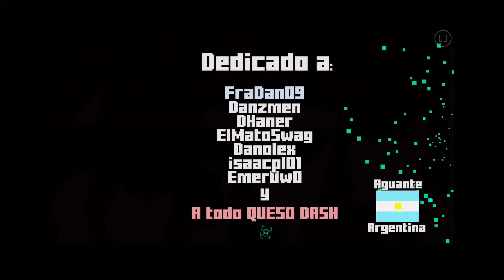Fractured Rhythm By AlexissX | Geometry Dash 2.11